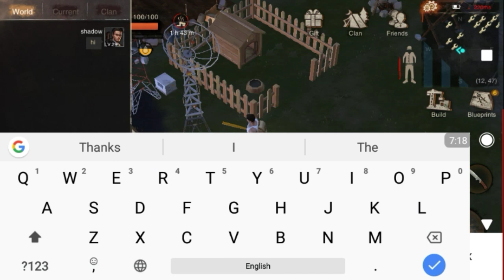last world how to enable clan feature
the video about-:
how to make rader station and join a clan

lastworld(150mb)
type: survival, strategy like LDOE or Westland Sarvival

2)Share Last World (Unreleased) english version APK (from APKPure)

Features

Explore the wasteland and gather resources
Craft weapons and kill zombies
Build and design your own base
Multi-player PVP system

Hey! I created a YouTube group chat so we can share videos more easily.
all receipe in one place..i didn't add any trafficking in this links all are direct links.
⚠️ in version (0.15.5)
other wil be updated soon